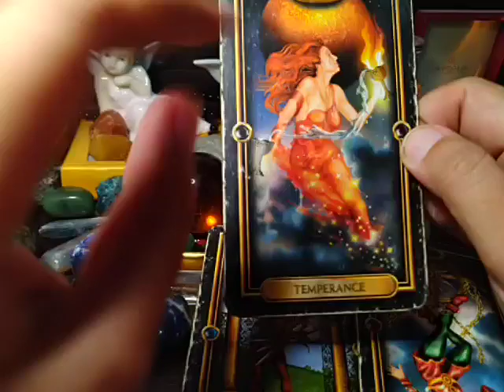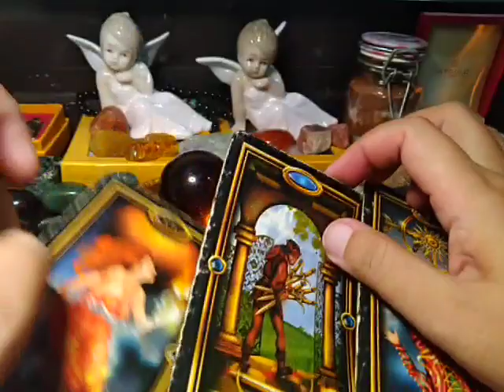PISCES WEEKLY SINGLES "🤦🍹Escaping Again?!?" MAY 8-14, 2020